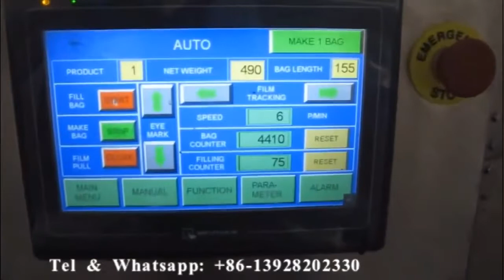WP-EL5220 zip-lock standup bag packing machine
Foshan Wilpac Packaging Machinery Co.，Ltd.